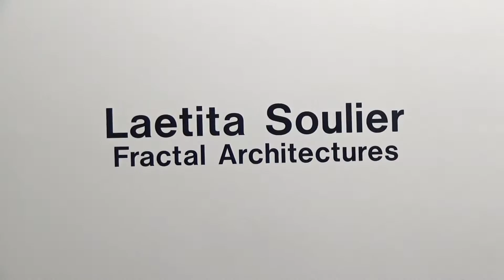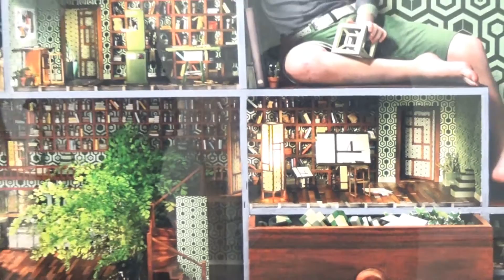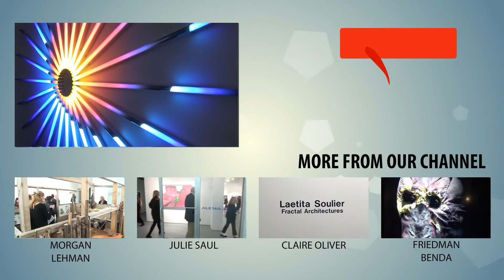CLAIRE OLIVER - Laetitia Soulier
Title: Fractal Architectures
Dates: February 26 - April 9, 2016
Gallery Link:

At first look, the viewer may feel they have fallen into a Lewis
Carrol novel; Laetitia Soulier’s works of art offer up a world where
fantasy and reality intertwine not only to defy common logic,
but also to expose the constant fluctuation in human
perceptions. Upon closer examination, we see we have been
invited into the artist’s fastidious architectural world, a wondrous
place of never-ending fractal recurrence. Incorporating her
signature large format photographs, handmade wall paper,
sculptural dioramas, live topiaries and mechanical vignettes,
Soulier’s first solo exhibition gives the viewer more than a little
peak into the artist’s studio practice.